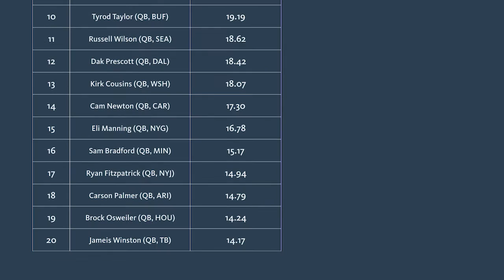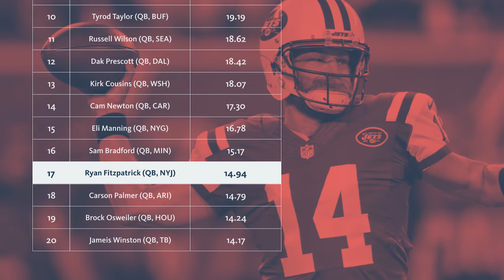numberFire: QB Rankings For Week 13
Our Editor-in-Chief JJ Zachariason breaks down our QB rankings for Week 13.